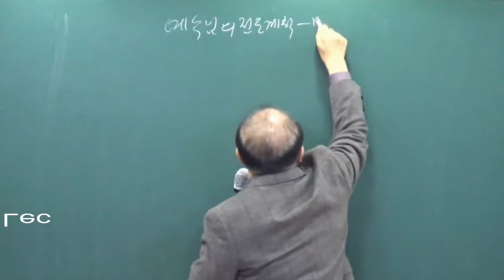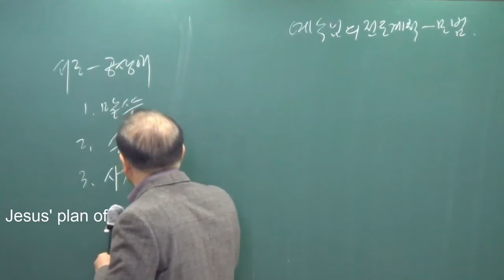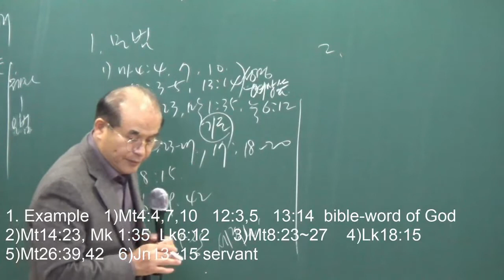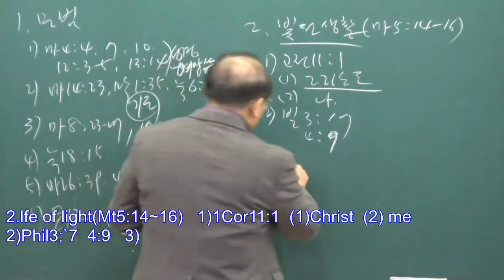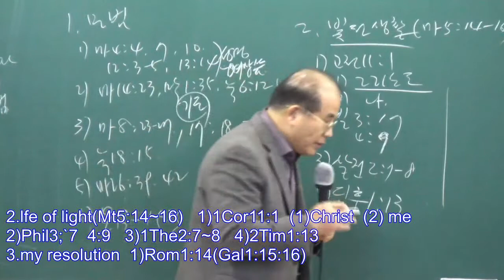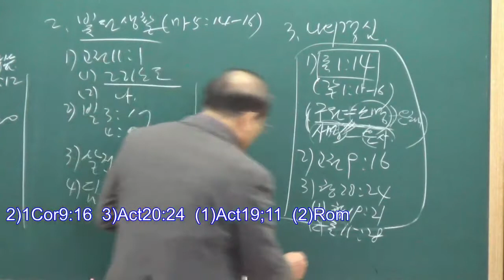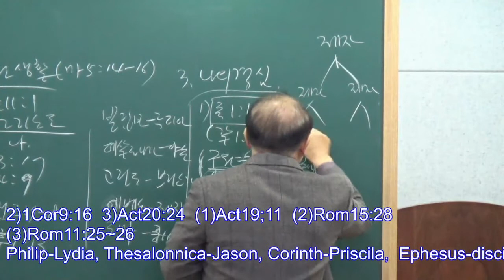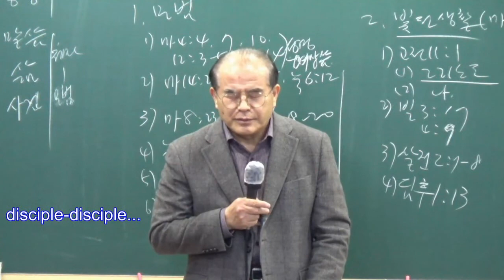pelajaran 31 gress